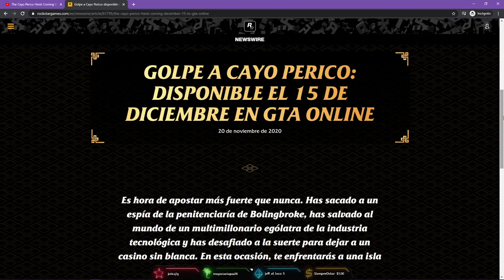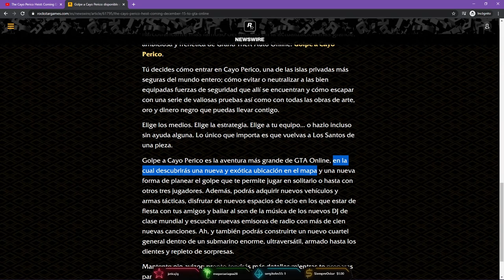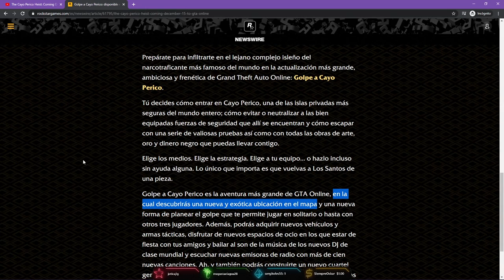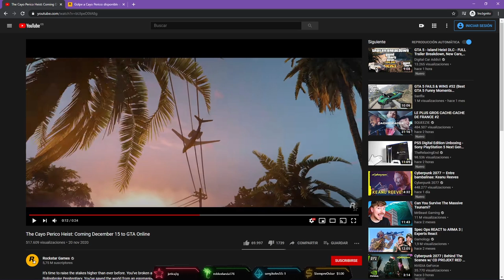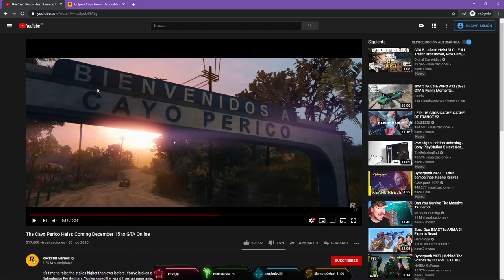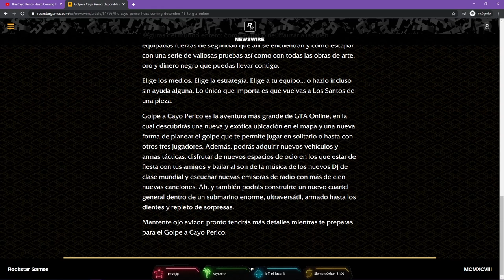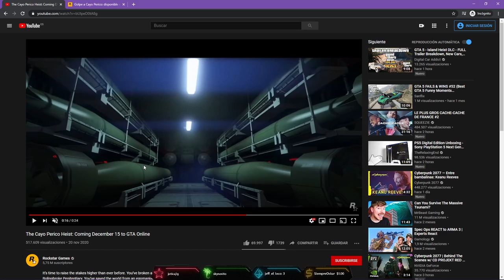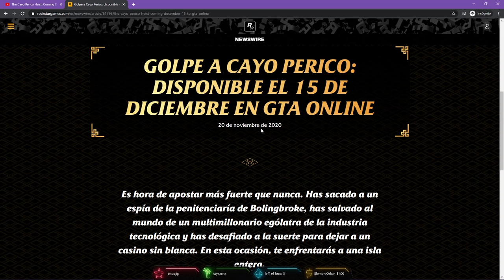ANALISIS DEL TRAILER DEL DLC GOLPE A CAYO PERICO | GTA V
🌟SÍGUEME O UNETE PARA MAS CONTENIDO🌟

¡Bienvenidos a mi canal secundario! Aquí subo un contenido muy diferente del canal principal, informal y divertido. Series epicas con amigos, aventuras epicas con muchas risas y demas contenido en muchas ocasiones resubido de mi canal de Twitch.